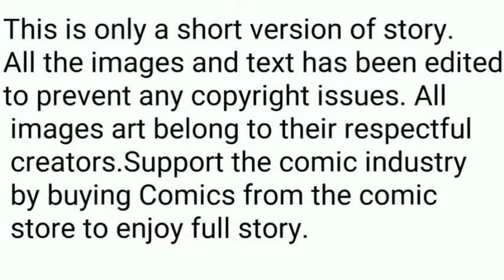World War Hulk part 2 in telugu |explain by madhu | marvel comics